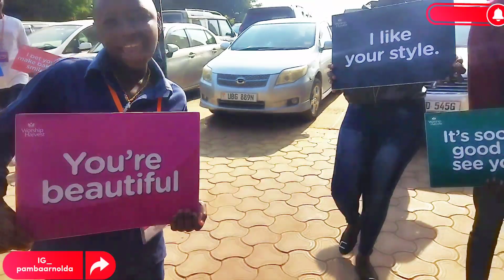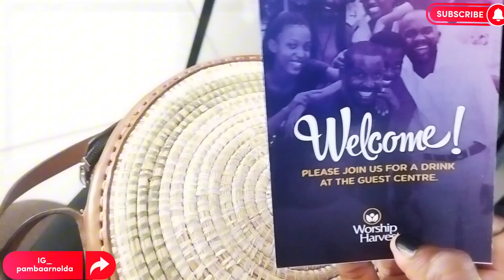FALLING in LOVE in UGANDA.😍You Won't believe this!!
A journey of a thousand miles begins with Pamba Arnolda. ​⁠

Adventure awaits with Pamba Arnolda. Explore the world, one vlog at a time. Join me on my wanderlust journey, Raw and Real. Watch and imagine yourself in the same experience. If I were you, I'd buckle up, it is a bumpy ride.